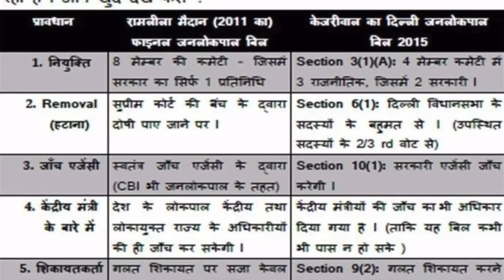Swaraj Abhiyan Hindi Press Note : 02 December 2015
प्रेस विज्ञप्ति, दिसंबर 2

- स्वराज अभियान के कुछ कार्यकर्ताओं ने आम आदमी पार्टी के विधायकों को रामलीला मैदान की मिट्टी और जनलोकपाल आंदोलन की याद दिलाई।

- विधान सभा अध्यक्ष ने शांतिपूर्ण कार्यकर्ताओं को जबरन डिटेन किया। झूठे आरोप लगाते हुए पुलिस कार्यवाई के निर्देश दिए। सदन के चीफ व्हिप जगदीप सिंह ने कार्यकर्ताओं को धमकी दी और कहा, "तुम्हारे योगेंद्र यादव को घर में घुस कर मारेंगे।"